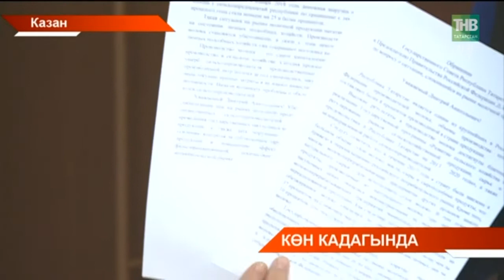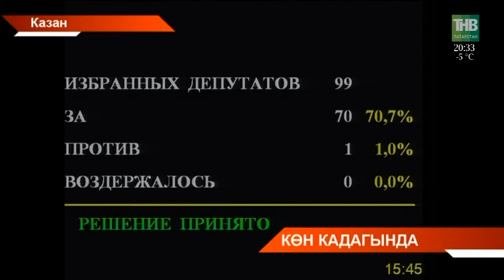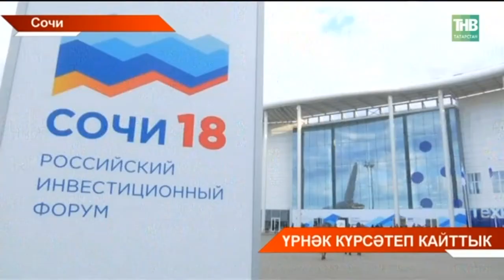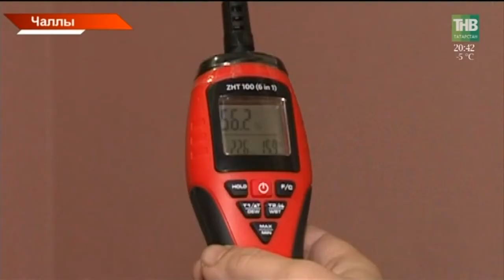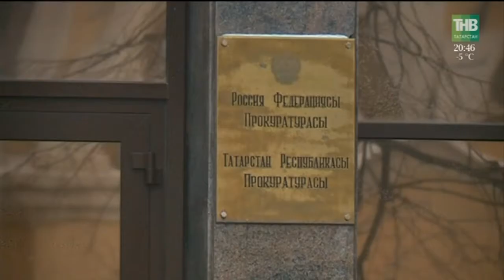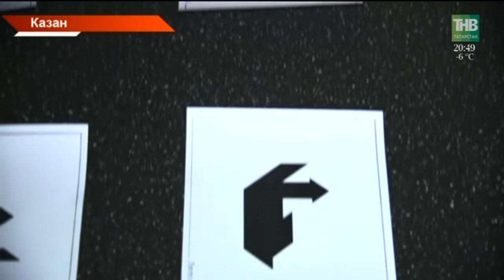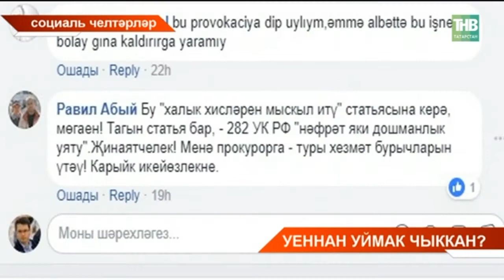Татарстан хәбәрләре 20/02/18 ТНВ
Координаты:
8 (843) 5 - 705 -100

Таяну ноктасы. В эфире: пн, вт, ср, чт - 19:00

7 дней. В эфире: вс - 19:30, 21:30